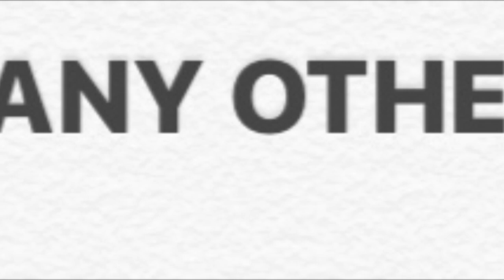EastEnders- Goodbye Dennis Rickman Jr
Whoop whoop! 1st edit! Goodbye Denny, RIP. You will be missed and you shouldn’t have gone so soon...